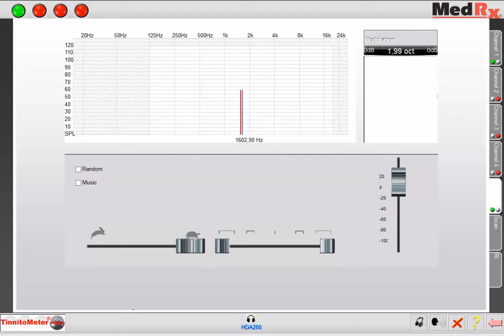Test your tinnitus Pure tone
Test your tinnitus with TinnitoMeter for MedRx
This is only a demonstration
This test is not calibrated
to measure your tinnitus you need a professional, using MedRx audiometer and Tinnitometer application